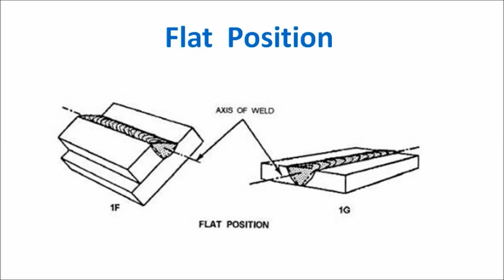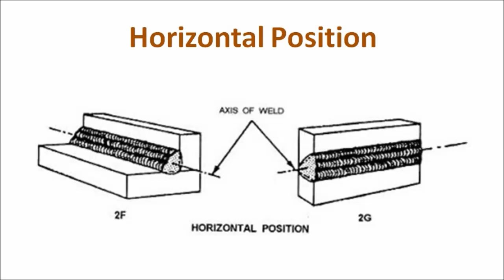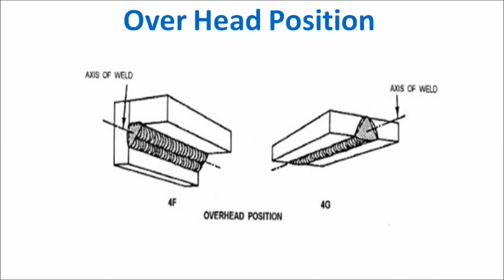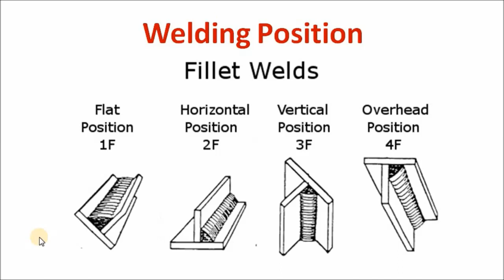Welding Position|Welding Positions Marathi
Four Welding positions are explained in this video